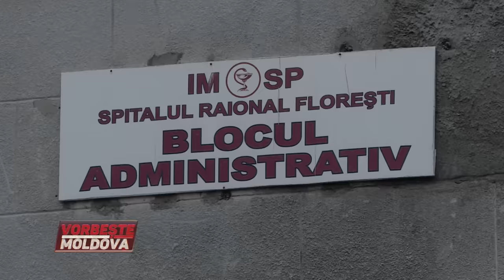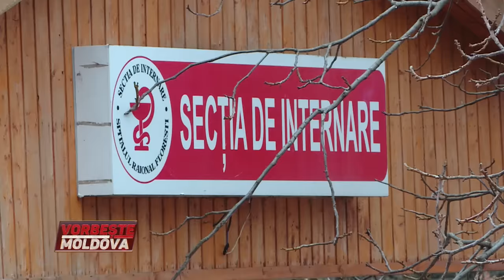VORBEŞTE MOLDOVA: MI-AU ALUNGAT TATĂL DIN SPITAL